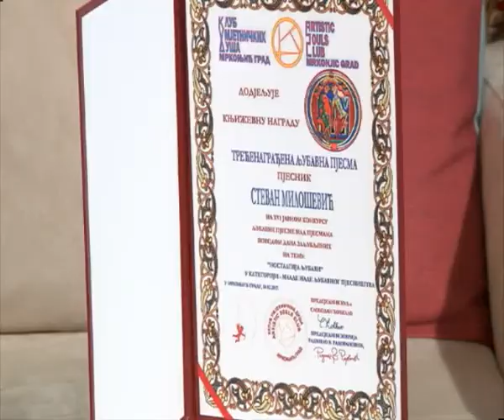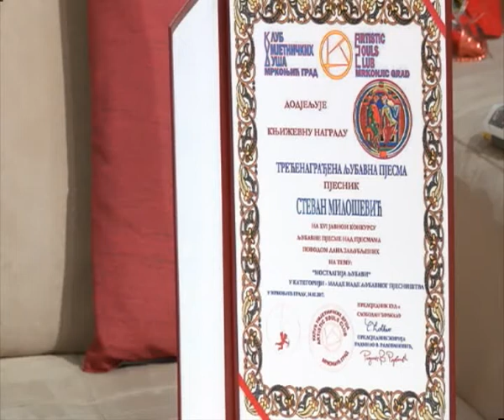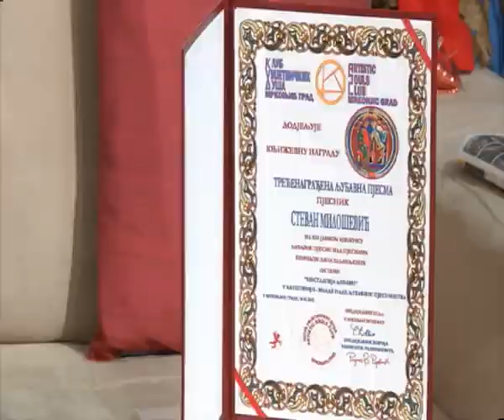RTV Vranje - Stevan Milosevic pesnik gostovanje u Jutarnjem programu 21 02 2017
Stevan Milosevic pesnik gostovanje u Jutarnjem programu